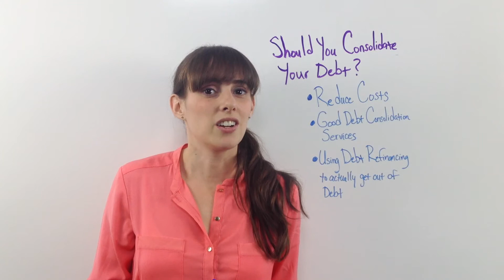Should You Consolidate Your Debt?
Consolidating your debt means paying off multiple loans with a larger loan, which can be a viable short-term option. The debt-consolidation industry can be a dangerous one, however, so tread carefully before you make any rash decisions regarding your finances.

Click the link above to learn more about debt consolidation.